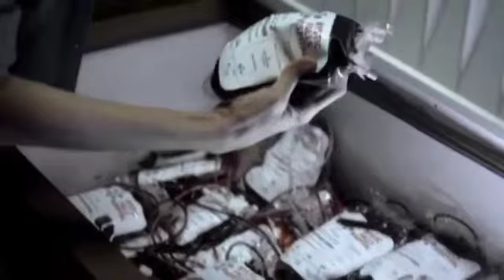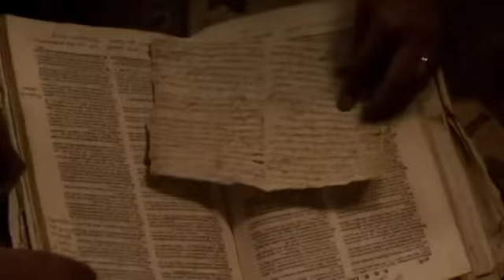TVD 2X16 Damon Katherine kill Luka